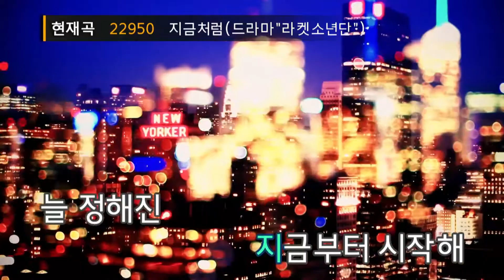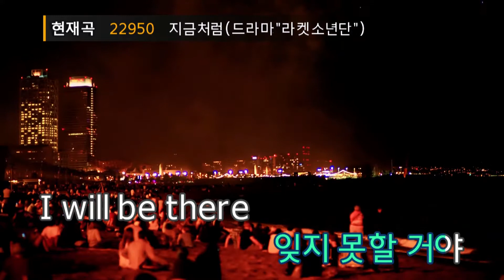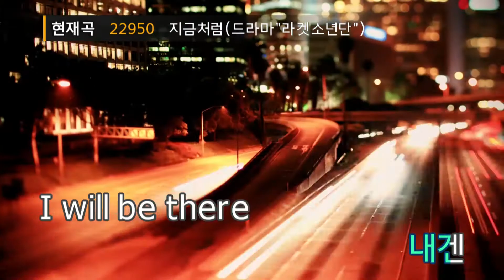지금처럼(드라마"라켓소년단"(RACKET BOYS)) - 더보이즈(Will Be - THE BOYZ) (KY.22950) / KY Karaoke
★ 곡 정보 ★
번호 : 22950
제목 : 지금처럼(드라마"라켓소년단")
가수 : 더보이즈
작사 : Honey Noise
작곡 : Honey Noise

Copyrightⓒkeumyoung